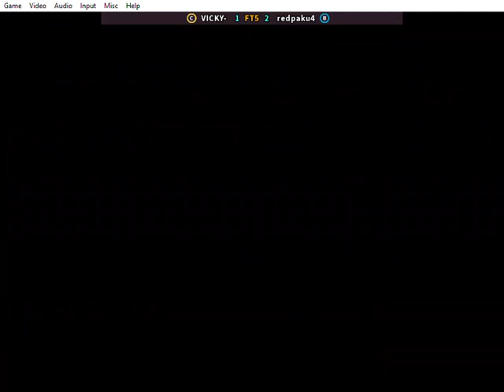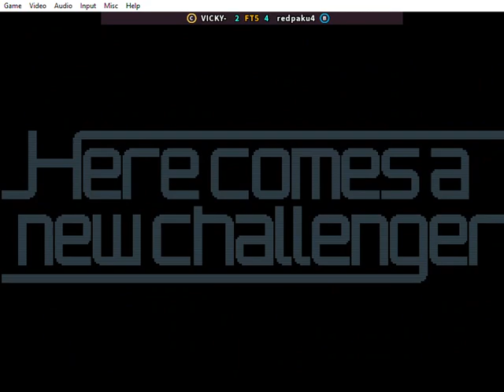Fightcade SvC Chaos -- VICKY vs redpaku4 -- part 01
Fightcade 2
SvC Chaos FT5 set
Jun 2024